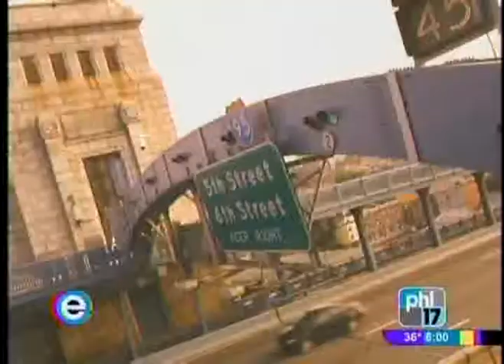Geno's Steaks Talks to PHL 17's Jennifer Lewis-Hall about 47th Anniversary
Geno's employee Tommy talks to PHL 17's Jennifer Lewis-Hall about the 47th Anniversary offering 50-cent cheesesteaks, and a prize wheel with all proceeds going to the American Association of Cancer Research.

Geno's is located at: 1219 S 9th St, Philadelphia, PA 19147

"Geno's Steaks Since 1966"